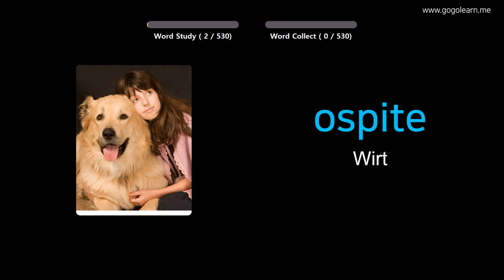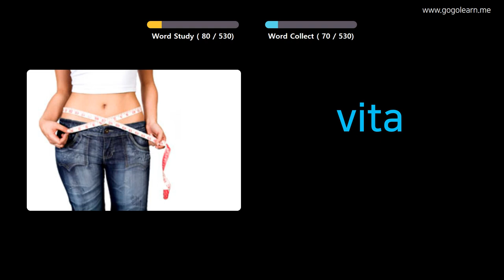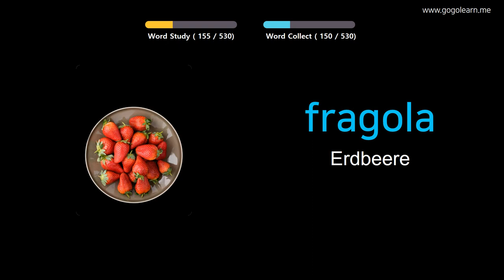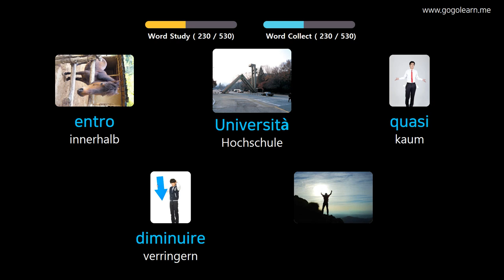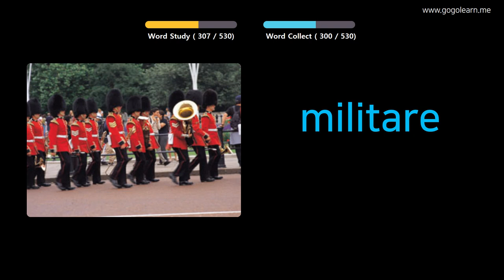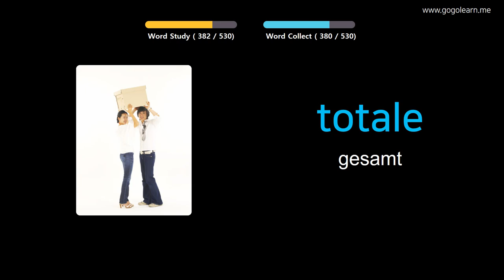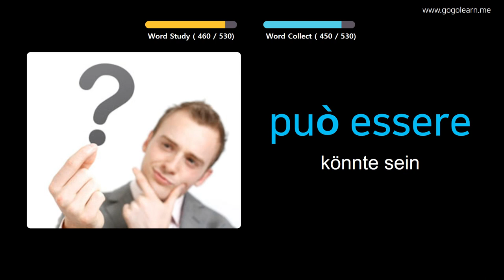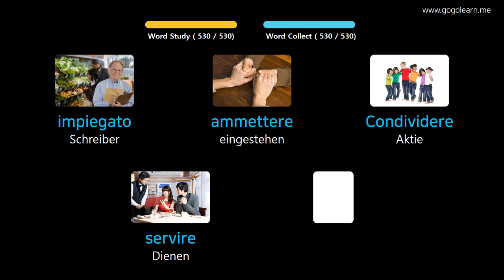Italienisch Lernen Durch Bilder |Italienisch Wortschatz Grundschule für Mittelstufe | Golearn